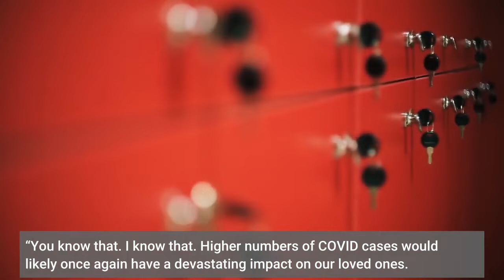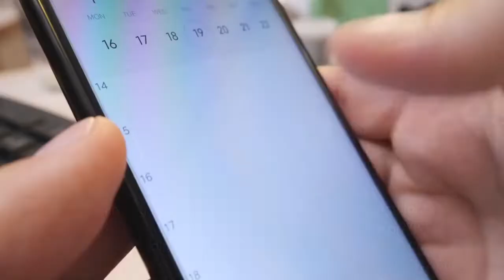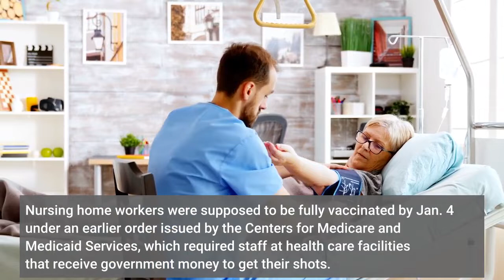As cases soar nursing home workers urged to get boosted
By Ricardo Alonso-Zaldivar | Associated PressWASHINGTON — Federal health officials on Thursday pressed nursing home workers to get their booster shots amid a spike in COVID-19 cases among staffers and a concerning lag in booster vaccination for residents and staff. The omicron variant “is lightning fast, and we cannot afford another COVID-19 surge in nursing homes, ” Health and Human Services Secretary Xavier Becerra said in a livestreamed appeal to the industry. “You know that. I know that. Higher numbers of COVID cases would likely once again have a devastating impact on our loved ones. ”Nursing homes are a testing ground for President Joe Biden’s assertion that the United States is much better prepared to handle a surging virus than it was last winter. Although residents are a tiny proportion of the population, they represent a disproportionate share of Americans who have died in the coronavirus pandemic. Earlier this year the advent of vaccines brought the virus under control in nursing homes and allowed them to reopen to visitors. But that return to normalcy could be in jeopardy as omicron pushes COVID-19 cases to new highs. Cases among nursing home staffers jumped to 10, 353 for the week ending Dec. 27, a rise of nearly 80% from the previous week, according to data from the Centers for Disease Control and Prevention. Staff deaths increased to 58, tripling from the previous week. Among residents, who are more heavily vaccinated, cases went up slightly and the data showed no increase in deaths. With medical experts advising that a booster shot is critical to defend against omicron, Becerra said only 57% of nursing home residents and 25% of staff and have gotten boosters. That’s clearly behind a booster rate of nearly 66% among people age 65 or older and about 45% for the adult population, according to statistics from the White House.“We’ve got to change that, ” Becerra said. The administration is urging some 1, 400 federally funded community health centers across the land to partner with local nursing homes in a renewed vaccination campaign. Nursing home workers were supposed to be fully vaccinated by Jan. 4 under an earlier order issued by the Centers for Medicare and Medicaid Services, which required staff at health care facilities that receive government money to get their shots. That directive got ensnared in litigation and the Supreme Court has set a special session next week to hear arguments on it, along with the much broader Biden administration vaccine mandate for workers at larger companies of all kinds. Together the orders would affect about 100 million employees.“Once again nursing homes are really the ground zero, ” said Harvard health policy professor David Grabowski, who has tracked the impact of the pandemic on residents and staff. “How well we do in combating this virus can often be discerned by just looking at the nursing homes. ”Grabowski said the Biden administration is right to raise the alarm now.